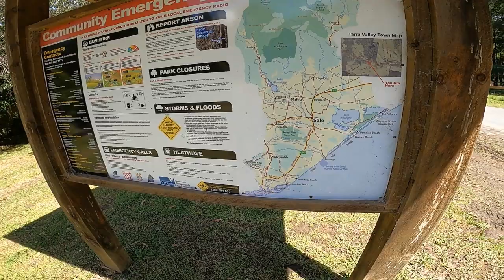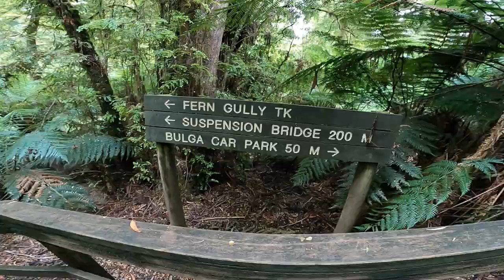Tarra-Bulga national park, Victoria [ 4WD ]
Just an easy Sunday drive through the Tarra-Bulga national park exploring the Suspension bridge and surrounding area.
Video was shot with a Gopro hero 8
Song featured in the video:
Tropical dream Spiring
gettin_dirty_4x4_adventure

Gettin Dirty 4x4 Adventure